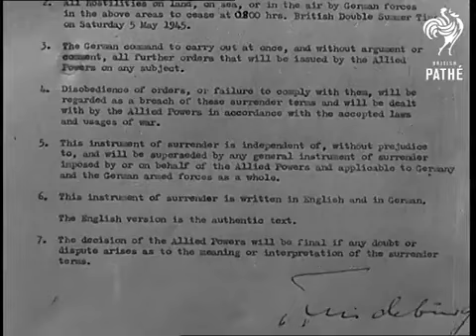Germany Ends Hostilities | BRITISH ARMY | field marshal Montgomery, 4 May 1945